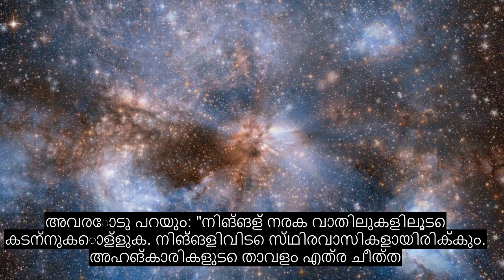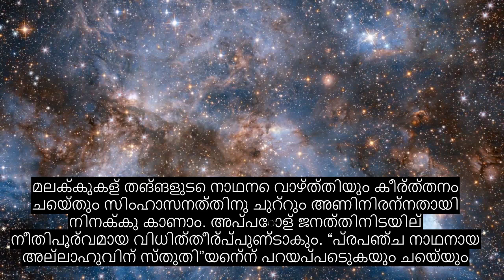അധ്യായം 39 ഗ്രൂപ്പുകൾ, ആത്മാവിനെ സ്പർശിക്കുന്ന ഖുറാൻ പാരായണം, 90+ ഭാഷാ സബ്ടൈറ്റിലുകൾ